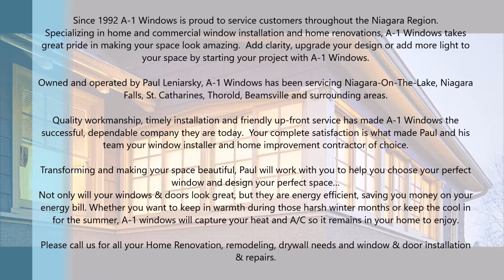A-1 WINDOWS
801  QUEENSTON ROAD, RR 4 , NIAGARA ON THE LAKE, ON,L0S1J0